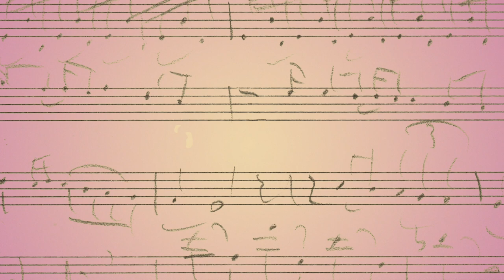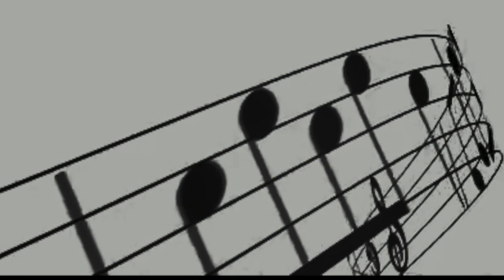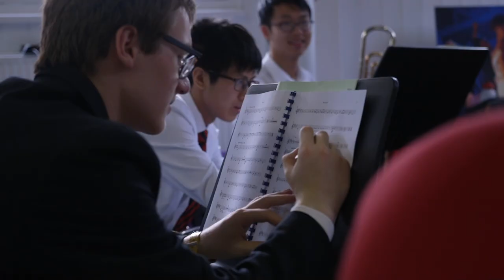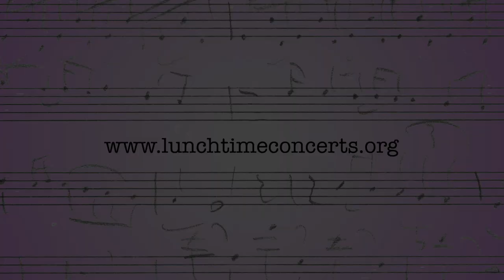NOTES FROM JEFFERY - AUGUST 2022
We’re delighted to see you again for the second of Jeffery’s video logs and to bring you a programme packed full of audio and visual treats. We are sure that you will find much to enjoy, whatever your taste – Chamber Music, Jazz Ballad or Film Score – it’s all here!

In August’s NOTES FROM JEFFERY we also hear about a number of exciting projects and initiatives from the creators, themselves. Please find below, links to further information about this month’s featured artists and their work.

Composers FRANK SPEARS and JEFFERY WILSON play their JAZZ CAFÉ.

Jazz pianist JASON REBELLO premiers AND SO WE SPEAK, by JEFFERY WILSON.

Musical theatre composer PIPPA CLEARY tells us about her new musical GREAT BRITISH BAKE OFF. For more information and to book tickets, please visit the Everyman Theatre, Cheltenham

CHRIS WESTON and JEFFERY WILSON perform Chris’s new piece, CAFÉ DE PARIS.

A performance of Jeffery’s THE GIFT by the LEARN MUSIC TOGETHER ACADEMY

PETER MARSHALL and JEFFERY WILSON play LET ME SEE YOUR EYES.

We hear from JOHN MANN about the staging of his new musical LEAVE IT TO PUCK

SEBSTENSTEIN, a spine-chilling finale from JACK MURRAY.